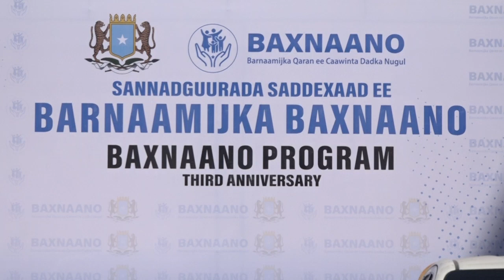Barnaamijka Qaran ee Baxnaano oo maanta u dabaal dagay sanad guuradii 3-aad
Barnaamijka Qaran ee Baxnaano.